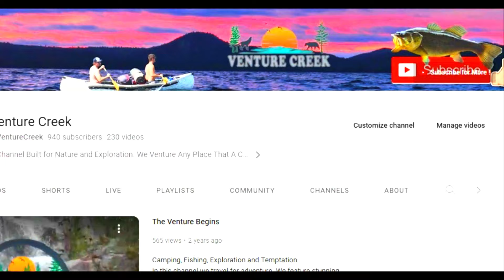September Grouse Hunting in Ontario's Back Country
I'm back in the Algoma region of northern Ontario with the bolt action 16 gauge on the hunt for some back country grouse hiding in Septembers thick brush. Rodney and I take off for a few day trip filled with exploration and success as we search for the elusive bird. We take many trails and see gorgeous fall colours at their peak as the season changes to autumn.

Support by Liking the video !